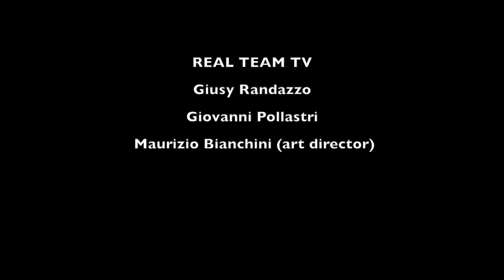Luca Missiti - Monday Orchestra - REAL TEAM TV jazz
Real Team Tv intervista Luca Missiti, direttore della Big Band Monday Orchestra, venerdì sera 20 agosto 2021 in concerto al Castello Sforzesco di Milano. Nasce come chitarrista e in seguito fonda la Big Band di cui è direttore e arrangiatore, partecipando a numerosi jazz festival coadiuvato da alcuni dei più importanti musicisti italiani (Fabrizio Bosso, Tullio De Piscopo, Gianluigi Trovesi, Emanuele Cisi, Paolo Tomelleri, Emilio Soana, Mauro Negri, Maurizio Giammarco, Daniele Scannapieco, Pietro Tonolo...) e internazionali (Randy Brecker, Mike Mainieri, Bob Mintzer, Dick Oatts, Franco Ambrosetti...). A cura di Maurizio Bianchini.

Watershed
Fabulous
Nebula
Rattle
Magus

REAL TEAM TV:
Giusy Randazzo
Giovanni Pollastri